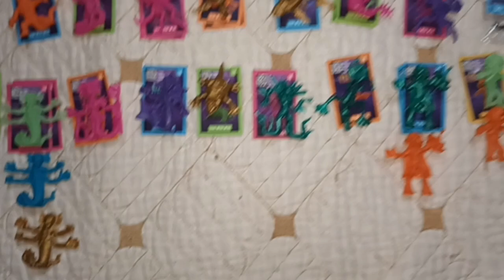mi coleccion dracula monstruos marinos 2023